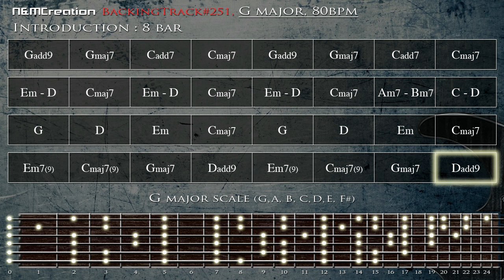80s Power Ballad Backing Track in G | BT-251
FREE Backing Track for Improvisation, Solos, and Jams

The guidelines for using N&M Creation backing tracks:

1. Do not use my content for commercial purposes

2. Do not redistribute my content as a backing track or musical material